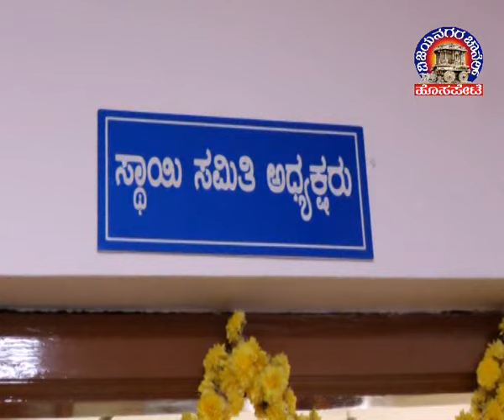Vijayanagara Channel Hosapete News 19.10.2023